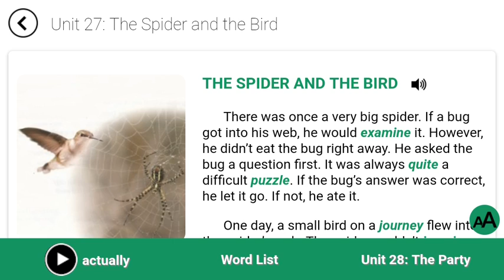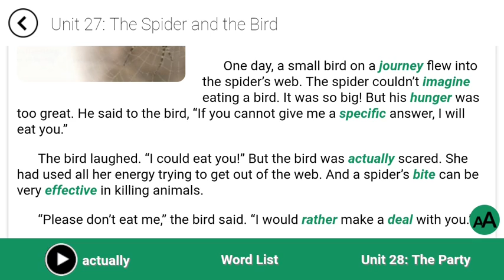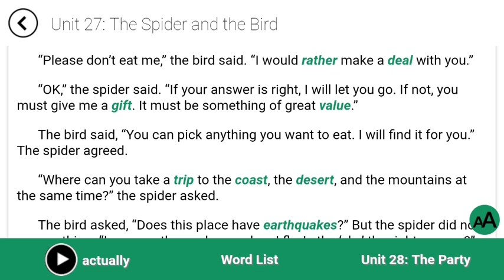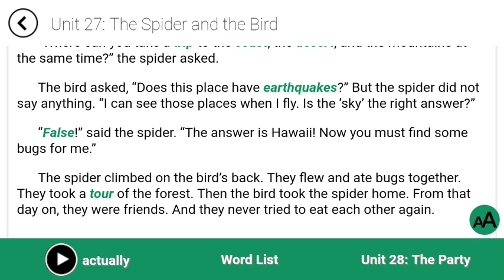انگلیسی برای مبتدیان تا پیشرفته - یادگیری آسان و آهسته زبان انگلیسی - آموزش زبان انگلیسی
آموزش زبان انگلیسی از کتاب 4000 واژه درس بیستوهفتم  بخش داستان

لیست کلمات:

Actually:در واقع
bite:گاز گرفتن
coast:ساحل
deal:معامله
Desert:صحرا
Earthquake:زلزله
Effective:موثر
Examine:معاینه کردن
False:غلط
gift:هدیه
hunger:گرسنگی
Imagine:تصور کردن
Journey:مسافرت طولانی
Puzzle:پازل
Quite:کاملا
Would rather:ترجیح دادن
Specific:مشخص
tour:تور
trip:سفر
Value:ارزش